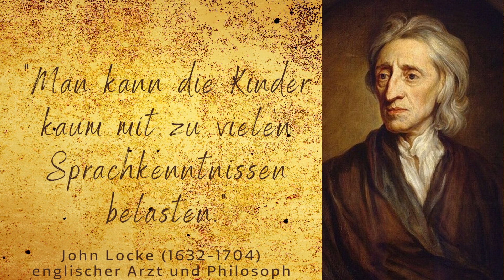Wunderbare Zitate von John Locke (1 von 2) zum Nachdenken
John Locke war einer der einflussreichsten Philosophen, Vordenker der Aufklärung und "Vater des Liberalismus". Seine Philosophie beeinflusste die Unabhängigkeitserklärung der Vereinigten Staaten sowie die Verfassungen vieler liberal denkender Staaten. Seiner Meinung nach ist eine Regierung nur legitim, wenn sie die Zustimmung der Regierten hat und auch die grundlegenden Rechte schützt. Alles andere berechtigt zum Widerstand.